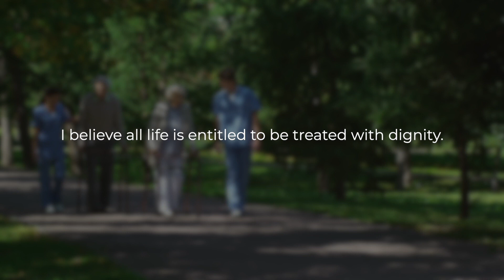Fundraising videos testimonial - from Safe Ageing, No Discrimination (SAND)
In 2020, VideoHQ worked with Sue Gorbing from SAND to produce a video to be used in an upcoming presentation with the local health trust.

SAND works to improve the rights and care of older LGBT+ people, and healthcare is an important area for this.

Sue realised that she wanted a way to include the direct voices and thoughts of actual LGBT+ people - and that a video would be the best way to do that.

I then compiled those in the most engaging way possible, so that they told a story, and powerfully got SAND's point across.